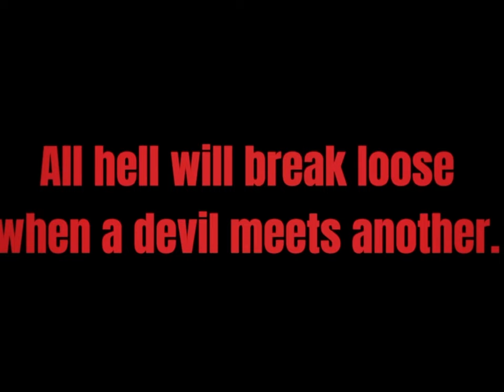A battle between demons and angels: A new stage | {TRAILER}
Yes,I’m doing this my self , and yes I’m using CapCut. Yes it’s very hard. Yes I will make a series out of this. No it’s not for kids as there will be blood , swearing, and medium kisses 😘. Yes you can ask me more questions. Yes I will still be making memes so you guys don’t get bored.

Apps used:
CapCut
IbisPaint X
Gacha club